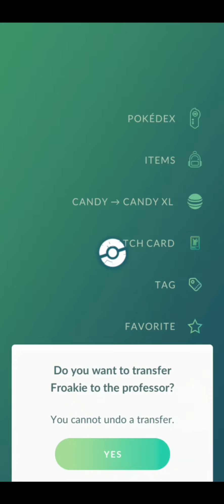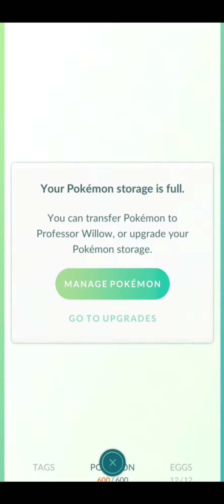CATCHING NEW DEBUT SHINY POKEMON | STUNFISK EVENT | ( POKEMON GO )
| gbl battle, ultra and master battle , evolution , shiny pokemon , raid and mega raid |

device - realme 8 5g
recording - inbuilt realme screen recording
edit - vn video editor
( available at play store as well as appstore )

pokemon go account -

pokemon is copyright game freak, nintendo and the pokemon company 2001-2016.